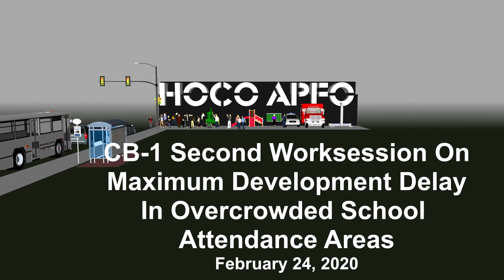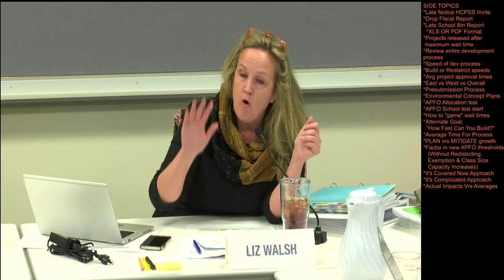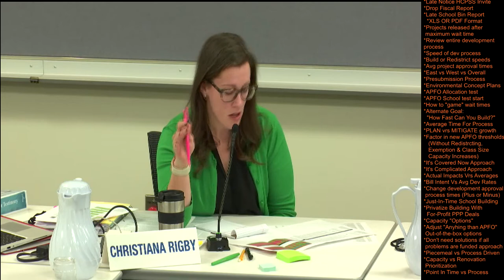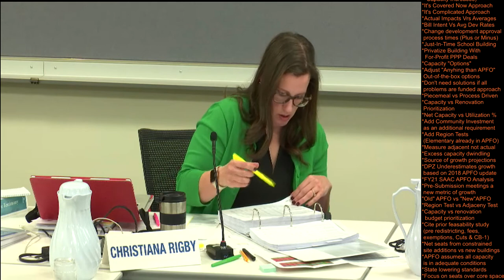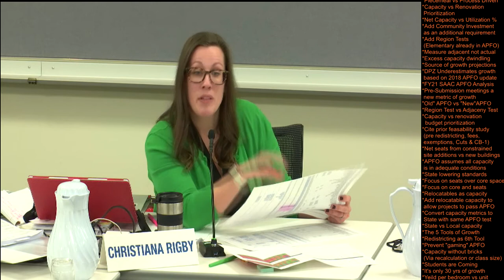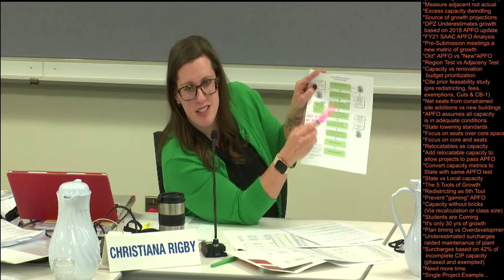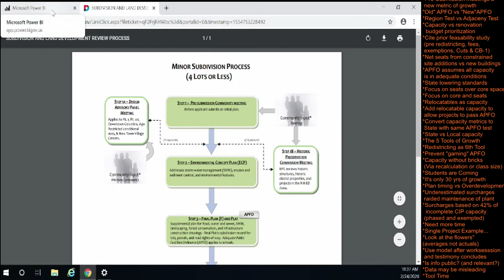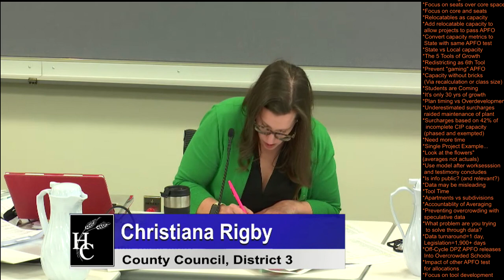HOCO APFO - ALLOWING OVERCROWDING - CB-1 WORKSESSION FEB 24 2020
This video shows the frequently delayed council deliberation on adjusting the worst-case variable in APFO… when to allow purposeful overcrowding of schools. The debate has been going on non-stop since the promise of an APFO review in 2014… Today, it’s in the hands of the current council reviewing CB-1 before a vote  If you watch, the task is simple… modify the appropriate local wait period before allowing intentional overcrowding. But watch closely… you will find dozens of examples used to distract or cast doubt on using APFO to solve the problem. A large focus is on the speed of the development process as opposed to the task of assuring concurrent school adequacy resources. You will also see dozens of alternative suggestions brought up to avoid casting a decision using APFO or completely change the underlying measures to shift the rate of growth allowed that impacts schools